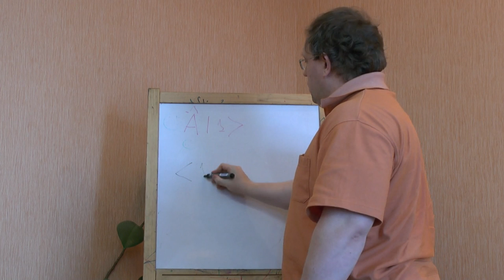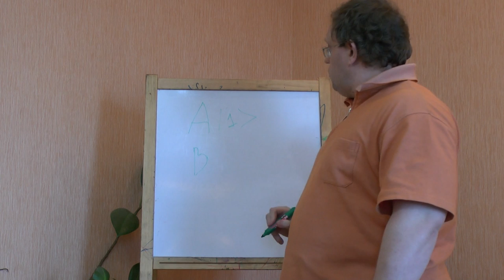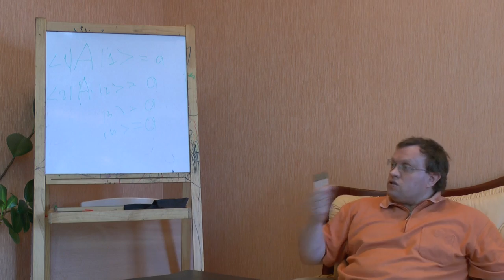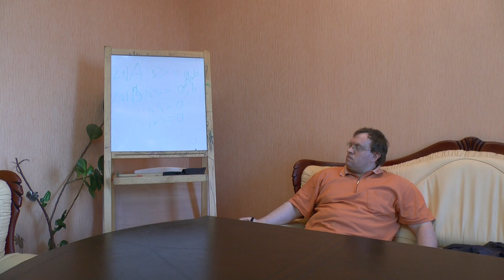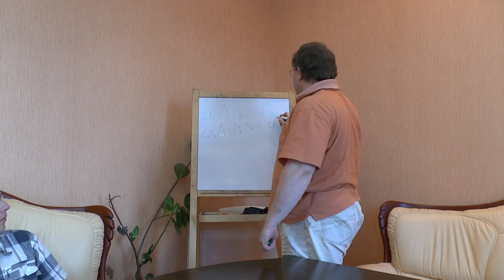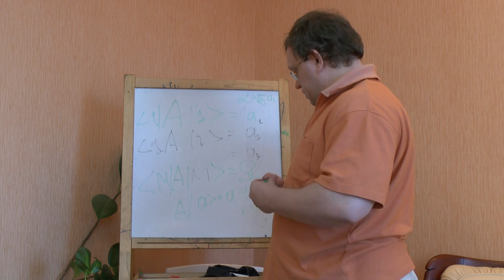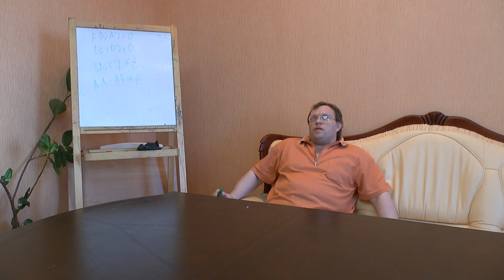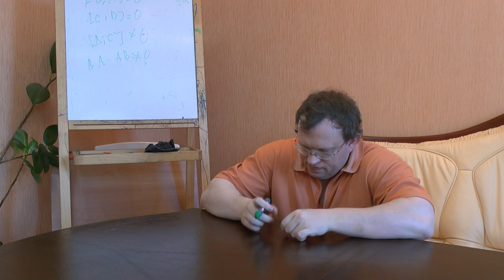К гипотезе о "квантовой" природе стоимости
Предложена новая концепция рассмотрения "стоимости" как оператора некоторой реальной величины по аналогии операторов в квантовой механике. При этом если классическая теория стоимости рассматривает ее как "свойство" товара, то операторное понимание стоимости подразумевает, что она возникает только в процессе "измерения" (в нашем случае - экономического обмена). Существует ли у спина электрона направление в пространстве само по себе, помимо направления установленного в процессе измерения? Сам процесс измерения создает направление спина в пространстве. В этой аналогии, предложена попытка истолкования стоимости как такой неопределенной самой по себе величины, фиксирующейся только в момент обмена. Семинар "Философского Штурма" Состоялся 27.07.13.
Оппоненты: Гатиятуллин Булат (к.ф.н.), Горшков Александр, Кудрявцев Валентин